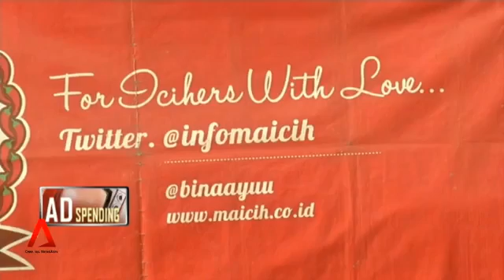4416 economics Optimiam News Asia INDONESIA Fastest growing digital media market in SEA